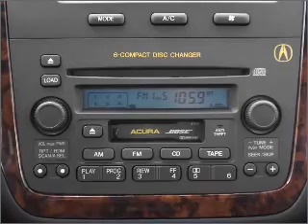2003 Acura MDX - Modesto CA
Year: 2003
Make: Acura
Model: MDX
Trim: 3.5 Touring
Engine: 3.5 liter 6 cylinder 24 valve
Transmission: 5-Speed Automatic
Color: Starlight Silver
Mileage: 55493
Address:
4513 McHenry Ave